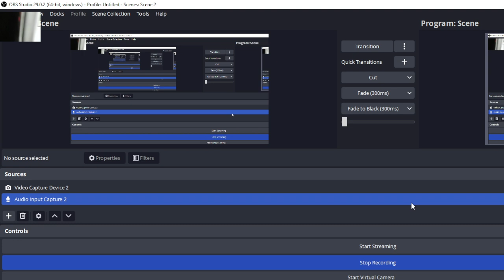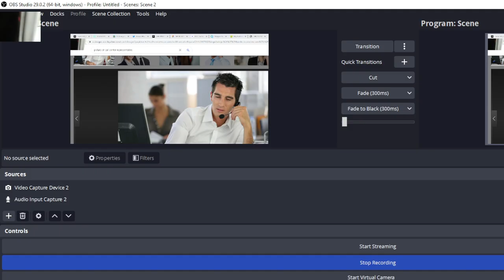Crypto Comedy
An angry caller wants to know why his Bitcoin bag is down today...another job for our Crypto help call center super agent! lmao